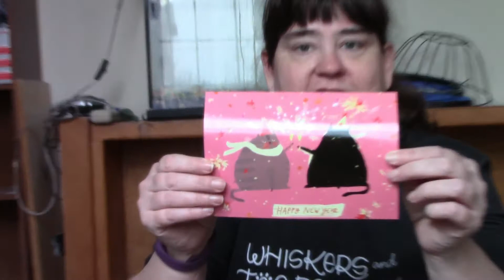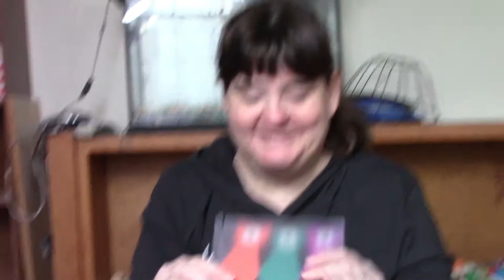Unboxing Cat Lady Box Mew Years Resolutions January 2020! 😻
Unboxing Cat Lady Box Mew Years Resolutions January 2020! CatLadyBox CatVidoes CrazyCatLady Crazy Cat Lady Stuff